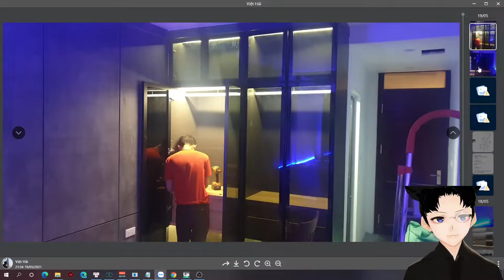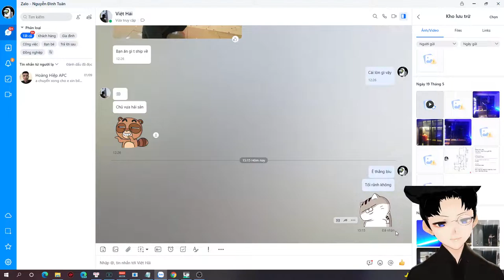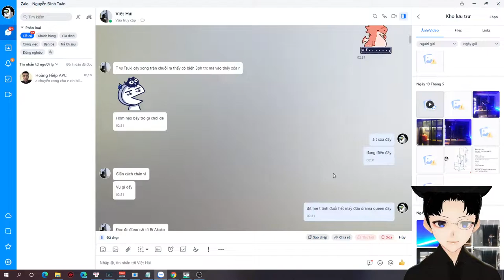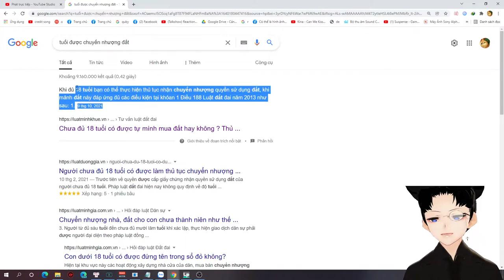Drama tuổi của Monsieur Tuna-anh tự gọi mình là Tuân 2k4 để gần gũi fan, còn tuổi thật vẫn là bí ẩn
Mình không nghiêng về phe nào cả, vì mình là một "hít drama" chân chính, trai cò cắn nhau, hít-drama-er đắc lợi, có phim để xem , thế thôi 👀👀👀
Bản quyền clip: @TunaGamingvn